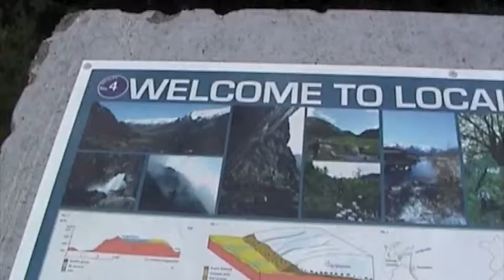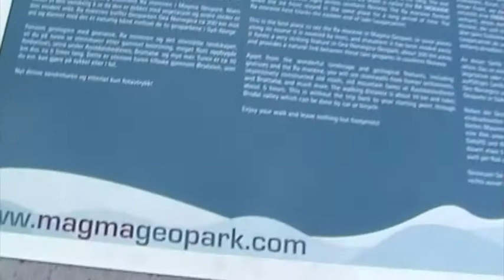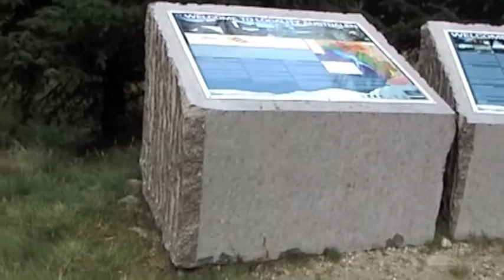Ørsdalsvanet - vlog # 53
Stavtjørn - Ørsdalsvanet - Bjordal

© by Per Lothe ( Norway )